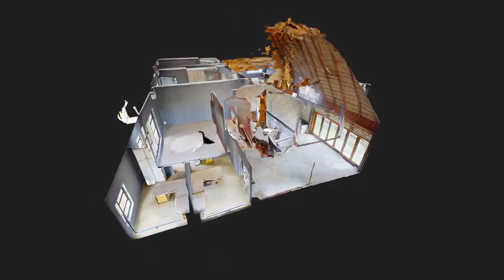9 Bedroom house for sale in Fichardt Park, Bloemfontein.